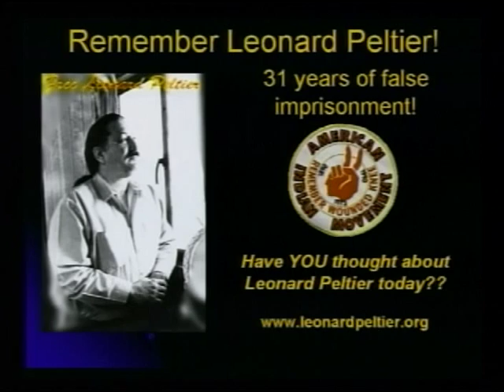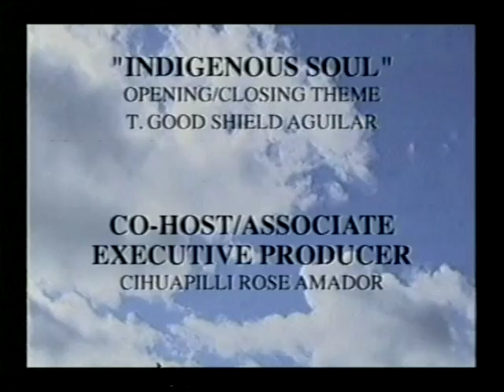NVTV - Chief Sunne Renya (Yaqui)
Cihuapilli Rose Amador and Sundust Martinez interviews Chief Sunne Reyna on Native Voice TV. Reyna begins speaking of world wide prophecies in which there is a resemblance of ending and beginning. He speaks of the beginning of 'Human World Evolution' due to many world prophecies which have been told.
The human value of 'Greed' and 'Selfishness' will end and the Human World Evolution of 'Respect' and 'Sharing' will be mostly valued.